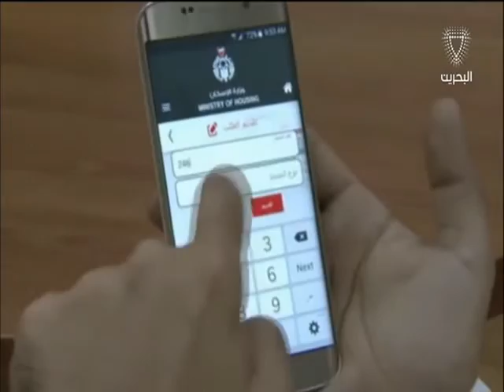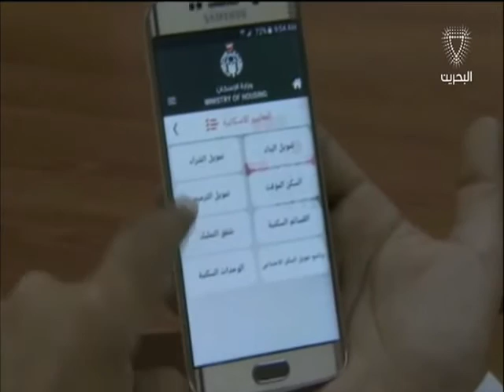البحرين : تطبيق وزارة الاسكان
تطبيق وزارة الاسكان